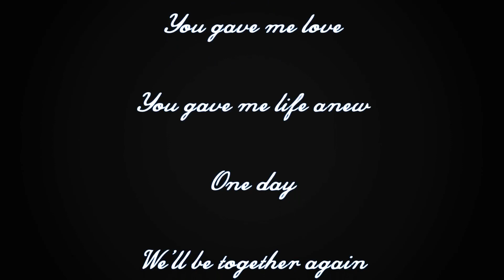Because You Loved Me ~ Celine Dion ~ HD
This is my 100th video, and it is dedicated to my late wife.

"Because You Loved Me" is a song recorded by Canadian pop singer Céline Dion for her twenty-first studio album, Falling into You. The song was released as the album's first single on February 19, 1996 in North America and Japan, and in other parts of the world the following May, after "Falling into You". "Because You Loved Me" is one of Céline Dion's biggest hits and signature songs.

"Because You Loved Me" was written by Diane Warren as a tribute to her father for his encouragement. It was produced by David Foster and featured in the 1996 romantic drama film Up Close & Personal.

It reached number 1 in the United States (6 weeks at the top), Australia (3 weeks) and Canada (1 week). In all of these countries, it was her second number 1 song, after "The Power of Love."

The single set a record on the U.S. Hot Adult Contemporary Tracks, where it remained at number 1 for 19 weeks. It topped many other American charts as well, including Billboard Hot 100 Airplay (14 weeks at the top) and Hot 100 Singles Sales (6 weeks), also Hot Adult Top 40 Tracks (12 weeks) and Top 40 Mainstream (5 weeks).

"Because You Loved Me" was also a hit in the rest of the world reaching number 2 in Ireland, number 3 in New Zealand and Switzerland, number 4 in the Netherlands, number 5 in the United Kingdom and Belgium etc.

You're the one who saw me through

You gave me faith 'cause you believed
I'm everything I am
Because you loved me, ooh, baby

I was blessed because
I was loved by you

You were always there for me, the tender wind that carried me
The light in the dark shining your love into my life
You've been my inspiration through the lies you were the truth

"Various-Because You Loved Me (Theme from "Up Close and Personal")", sound recording administered by: SME (thanks for allowing this to remain)
"The AUDIO content does not belong to me. I do not profit from these Videos and/or Slideshows. This is strictly for Educational use and Commentary purposes."

"No copyright is claimed in [the music] and to the extent that material may appear to be infringed, I assert that such alleged infringement is permissible under fair use principles in U.S. copyright laws. If you believe material has been used in an unauthorized manner, please contact the poster."